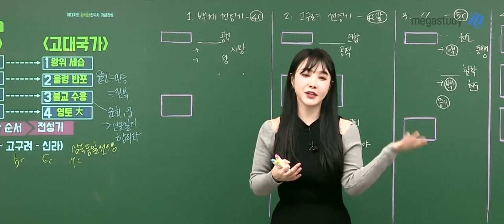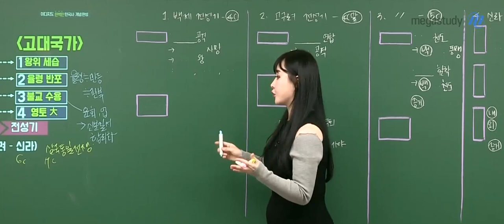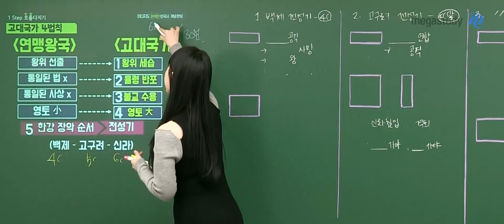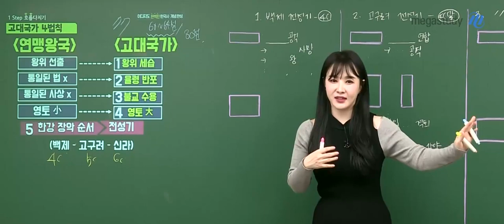[메가쌤 짤 - 한국사 이다지T] 샤프가 쫙쫙 달라붙는 경험